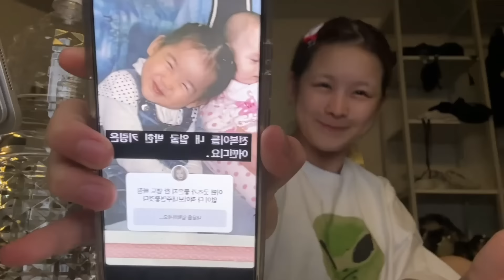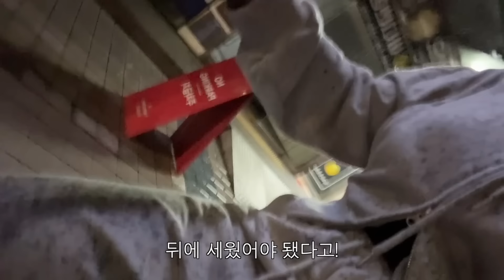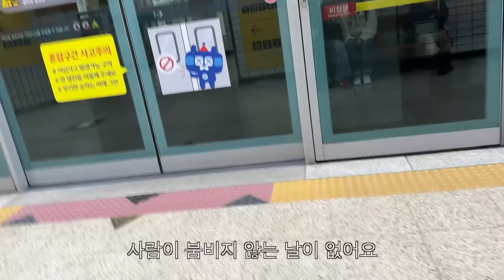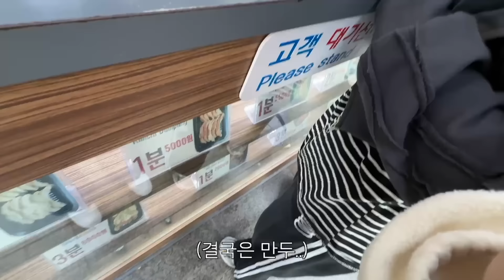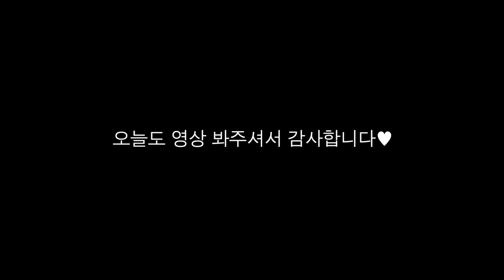서울 상경 2주차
저 전지영이 찍었으면 하는 영상들을 댓글로 적어주세용 !!
언제나 최선을 다해 열심히 하는 전졍 되도록 노력 하겠습니다 :)
사랑합니다 전복님들,전복이들~!!